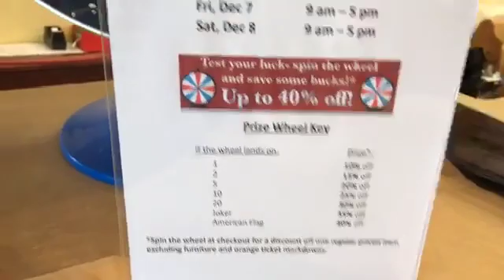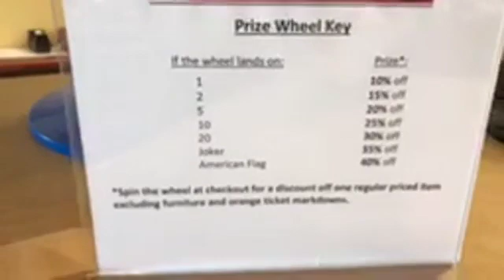🌟🌟🌟AT CHECKOUT🌟🌟🌟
Step up, test your luck, spin the wheel to save a buck
The wacky wild week continues...😀
KC Country Collections
^Excludes furniture and orange ticket items. Applies to one regular priced item (non furniture and non orange ticket items). Does not apply to multiples of the same item.